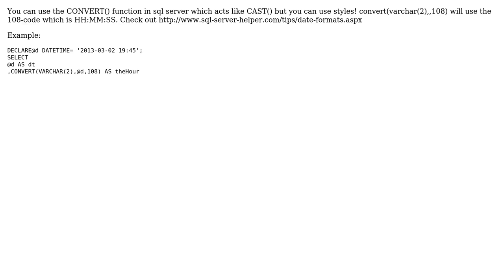Group by 24 hour and Day of week - time interval (2 Solutions!!)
Group by 24 hour and Day of week - time interval

With thanks & praise to God, and with thanks to the many people who have made this project possible! | Content (except music & images) licensed under CC BY-SA | Music | Images & others | With thanks to user Nenad Zivkovic user MaVRoSCy user David Soderlund and the Stack Exchange Network Trademarks are property of their respective owners. You are responsible for your own actions.